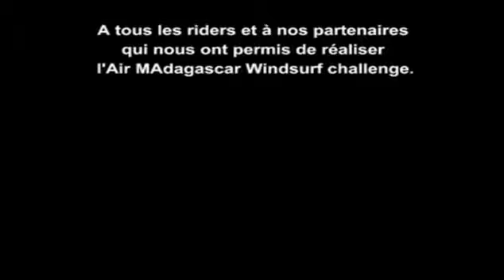planchemag mada windsurf wipeout